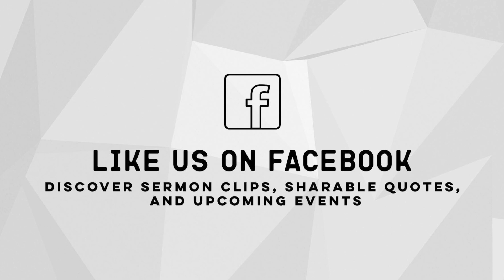Week 18 Highlights April 30 2023